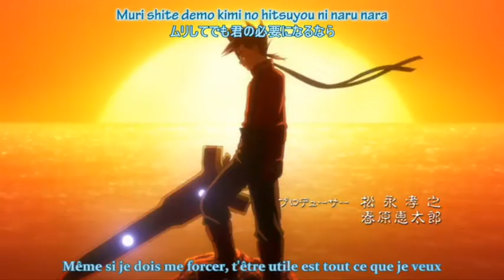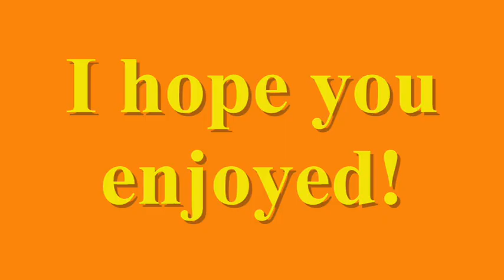Tales of Symphonia CrackVid! #11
Translation of the french part ( Nova's part ):

" I was born in this caravan/travel trailer. "